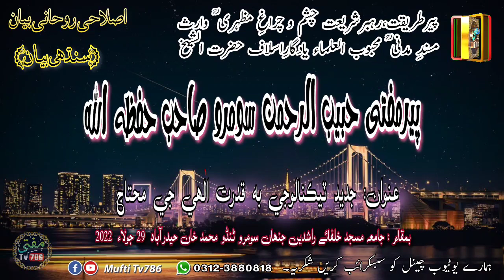Molana Habib-ur-Rahman Soomro -جديد ٽيڪنالاجي بہ قدرت الاھي جي محتاج- (MuftiTv786).mp4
اسلام علیکم دوستوں  علماء دیوبند کے بیانات اور نعت خوانوں کی نعت سننے کے لئے یوٹیوب چینل Mufti Tv786 سبسکرائب کریں اور 🔔 آئکن کو دبائیں شکریہ۔۔
اس ویڈیوکو زیادہ سے زیادہ دوست واحباب کےساتھ شئیر فرمائیں. اور ھمارے يوٹیوب چینل کو سبسکرائب کریں۔ 🔔